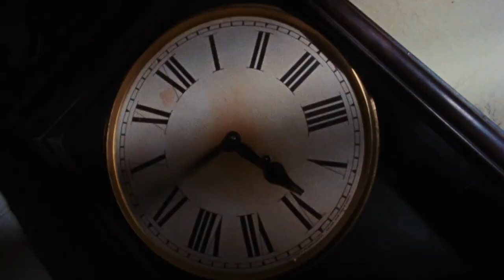The EVIL DEAD (1981) | Theatrical Trailer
Prequel to "Evil Dead 2: Dead by Dawn" (1987)

Written and Directed by Sam Raimi

Starring Bruce Campbell, Ellen Sandweiss, Richard DeManincor, Betsy Baker, and Theresa Tilly

Released by Renaissance Pictures

Official Release:  April 15, 1983 (United States)

Sequel: "EVIL DEAD 2: Dead by Dawn" (1987) and "Army of Darkness" (1992)